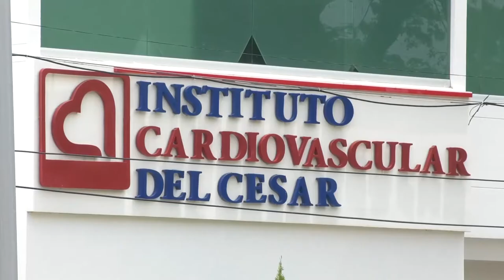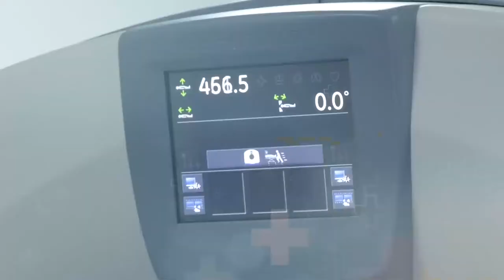CARLOS MATTOS PAGARÁ MILLONARIA INDEMNIZACIÓN COMO PARTE DE SU CONDENA